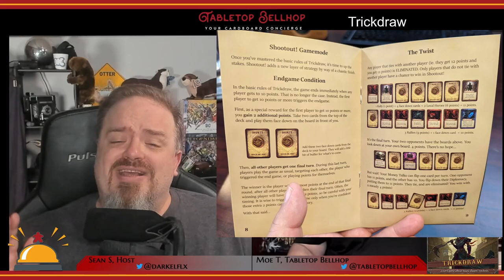Trickdraw Review, A fast-flipping, race to ten points, card game for up to five players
Sean and I discuss the quick playing card game Trickdraw. Don't make the same mistake I did in thinking this a trick taking game. Instead it's a deceptively strategic, simple to learn race to ten points.

This review is one segment of episode 212 of The Tabletop Bellhop Gaming Podcast, Allies in Fun, watch it

Timestamps:

00:00 INTRODUCTION AND OVERVIEW
01:18 TRICKDRAW COMPONENT OVERVIEW AND QUALITY
03:11 TRICKDRAW OVERVIEW OF PLAY
05:27 OUR THOUGHTS ON TRICKDRAW
10:34 WHO SHOULD PICK UP TRICKDRAW?
11:58 CLOSING AND WHERE TO FIND MORE

From the publisher:

In Trickdraw, you collect gold and call on allies to become the local hero (or villain!) of the mercantile town Trickdraw Junction.

Cards can be played two different ways. Face down as gold (worth 1 point), or face up to perform actions. With only 10 points to win, any card you draw is guaranteed to push you toward victory.

The real trick comes not in how you use your cards the first time but in how you REUSE them. As you play, you’ll discover numerous ways to flip the cards in front of you. And whenever you flip a card face up, you can activate it again immediately!

You can also do the opposite. Flipping a spent card face down gives it new value as 1 point. This mechanic lets you find creative uses for your resources, giving all cards relative value. Your best card one turn may be better face down the next.

These tools allow for strong combos, sneaky plays, and cheeky bluffs. New strategy will emerge each time you play, and no game will feel quite like the last.